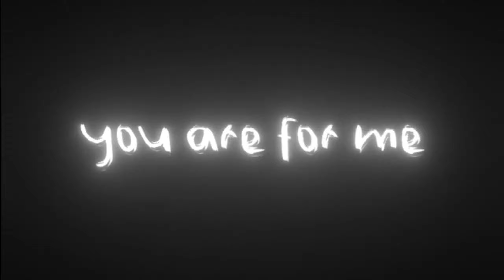Anime dancing amv (Dancin) Shineee🥰💜